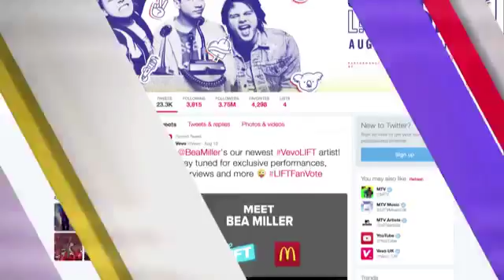HOT THIS WEEK Sept 25 2015